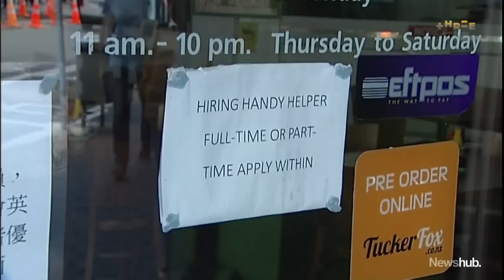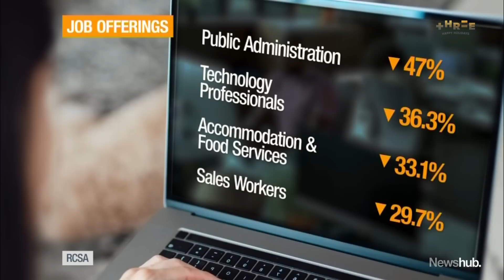Buckle up Kiwis: Nearly three-quarters of businesses expect the economy to worsen in 2023 | Newshub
The latest data shows nearly three-quarters of businesses expect economic conditions to deteriorate in the coming months, and for some, it's already starting to hit - with the building industry being the most downbeat sector. Kaysha Brownlie and Simon Sheperd have more.